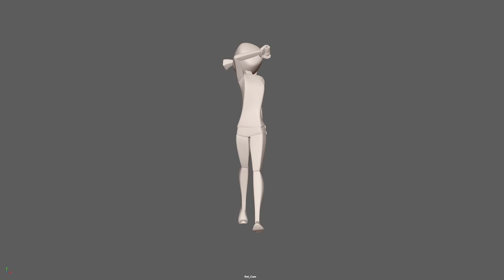3D Animation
Character in Motion

by
Netra K. Balami
Character animation